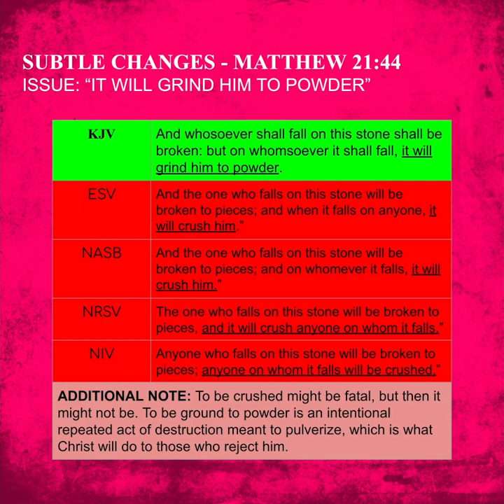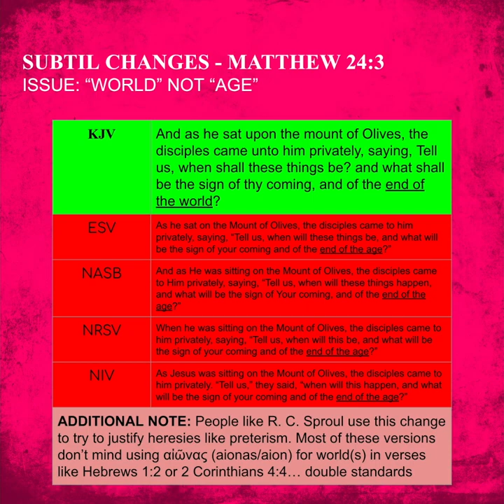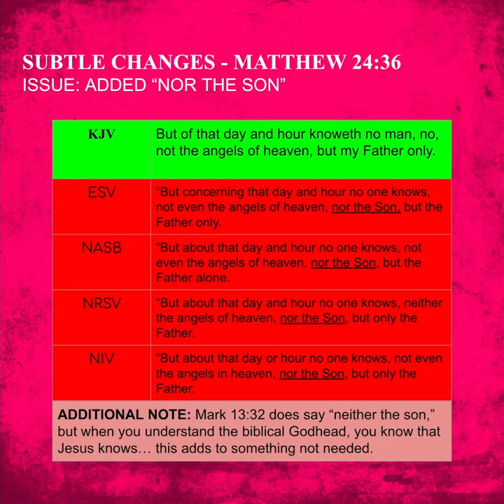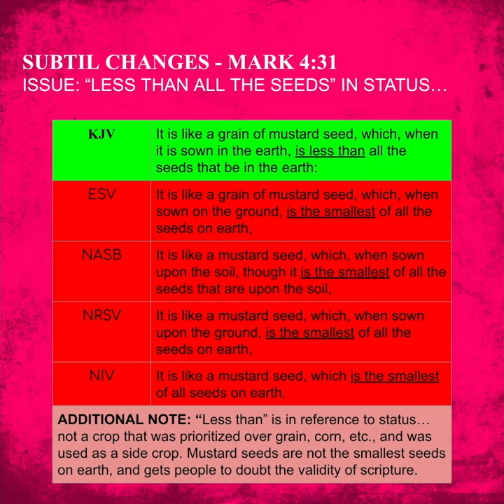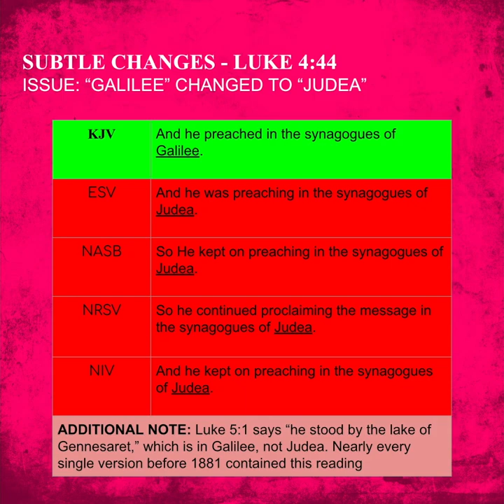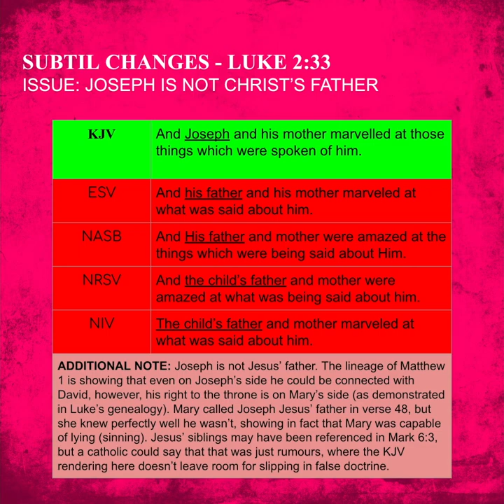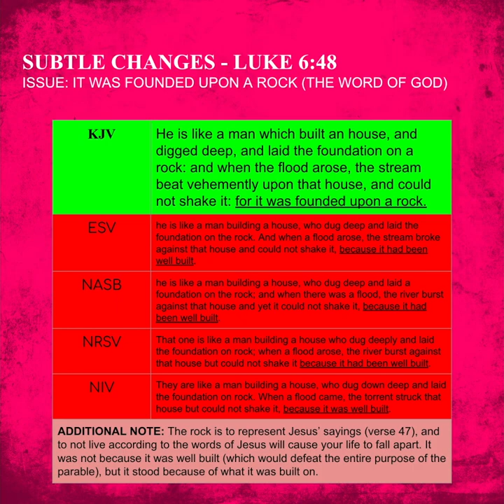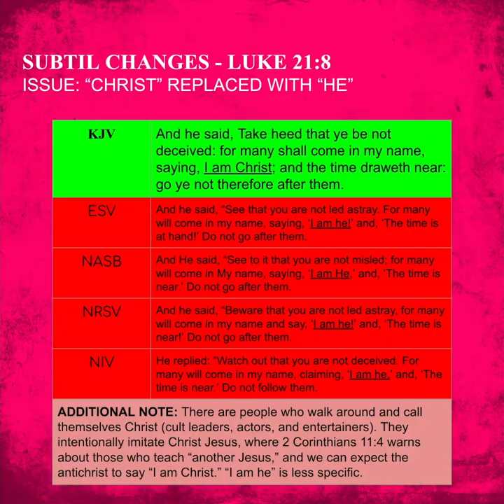KJV VS NEW - SUBTLE DIFFERENCES (4 of 8)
0:00 INTRODUCTION
0:15 MATTHEW 18:22
1:16 MATTHEW 21:44
1:58 MATTHEW 24:3
3:00 MATTHEW 24:36
3:42 MATTHEW 4:31
4:32 MARK 7:19
5:18 LUKE 4:44
5:55 LUKE 2:33
7:13 LUKE 6:48
8:10 LUKE 21:8
9:05 CLOSING